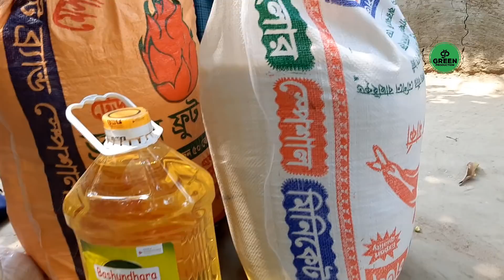197- এভাবেই কেটে গেলো ২৫ টি বছর...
এভাবেই কেটে গেলো ২৫ টি বছর...